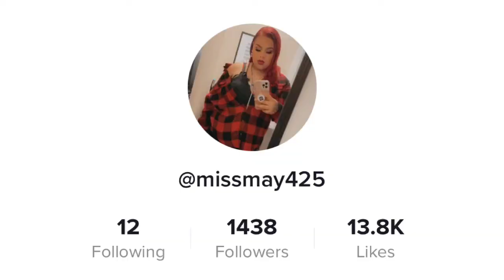8 Mile VS Get Rich Or Die Tryin’ Review | GQTV: Episode 33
Check out the brand new episode of GQTV. In this episode I’m reviewing the films 8 Mile and Get Rich Or Die Tryin!